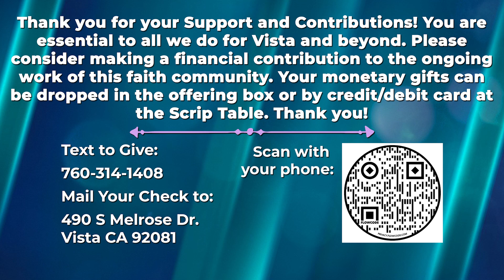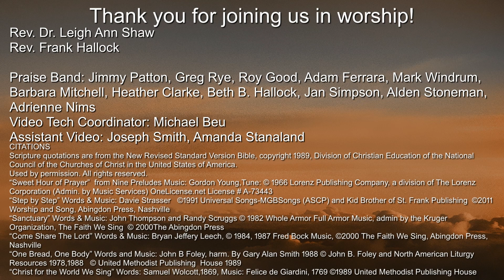UMC Vista Worship - May 7th 2023